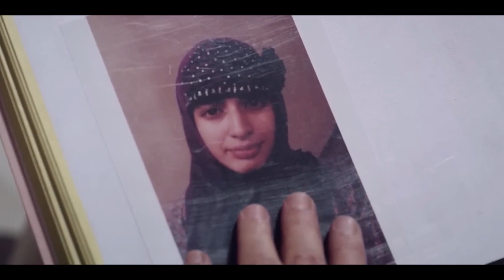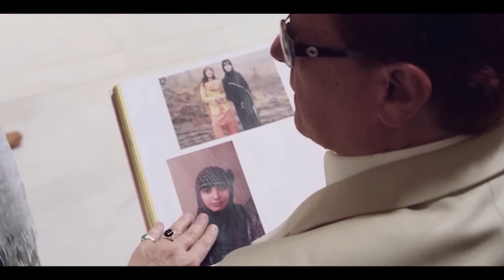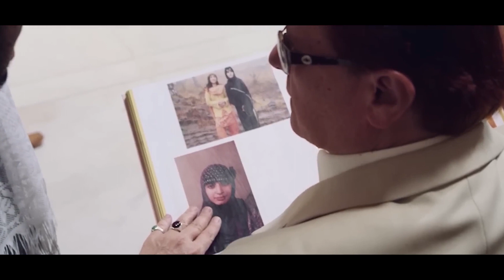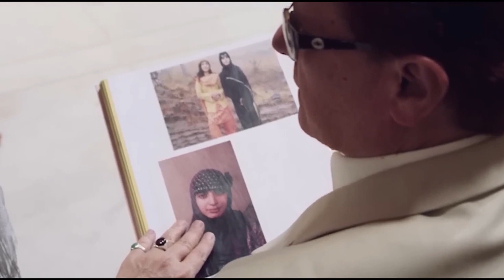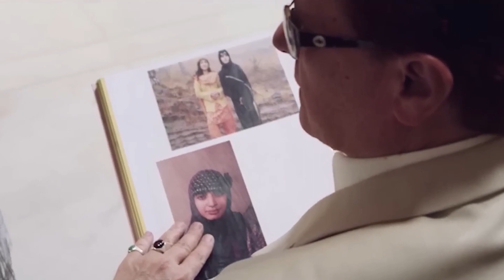14 வயது குழைந்தையையும் விடமாட்டானுங்க | movie explanation in tamil | tamil voice over | mr tamilan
14 வயது குழைந்தையையும் விடமாட்டானுங்க | movie explanation in tamil | tamil voice over | mr tamilan
வாடா இந்தியாவில் இன்னும் சின்ன பெண்களுக்கு நடக்கும் கொடுமைகள் அந்த கொடுமைகளை இருந்து அந்த பெண்கள் எப்படி தாபிச்சு வராங்க
00:00 one line
00:19 full story explanation